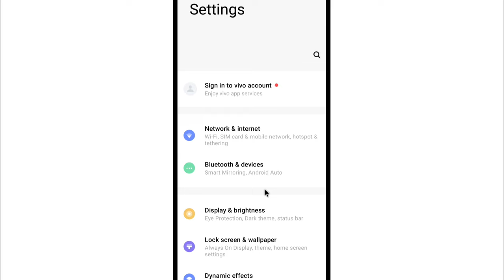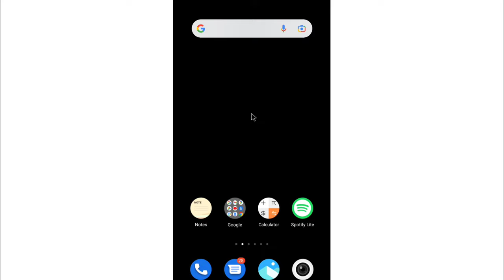Flight Mode Apne Aap Lag Jata Hai | Airplane Mode Automatically Turns On And Off Problem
1) flight mode apne aap lag jata hai
2) airplane mode automatically turns on and off problem
3) airplane mode automatic on and off problem
4) flight mode turns on automatically
5) apne aap flight mode kyu lag jata hai